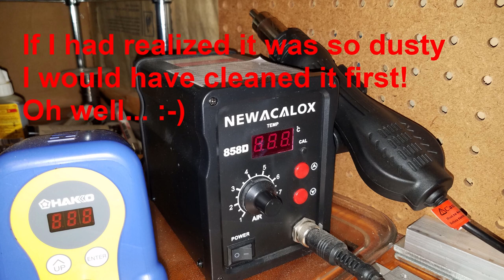10G Bullseye LNB Modification and Repair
Here is some information on how to get a Bullseye LNB apart, how to modify it to use an external frequency reference, and how to fix it if you wreck it doing that modification. :-)